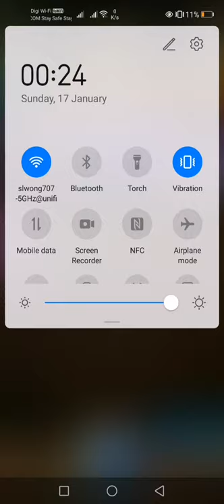Tower of Saviors Fake Copy Challenge Stage Level 1 by Qing Gui Team.